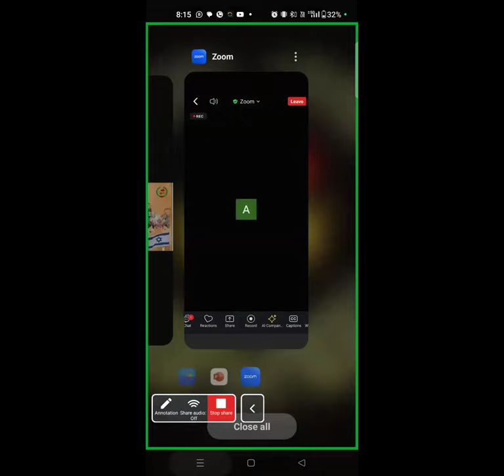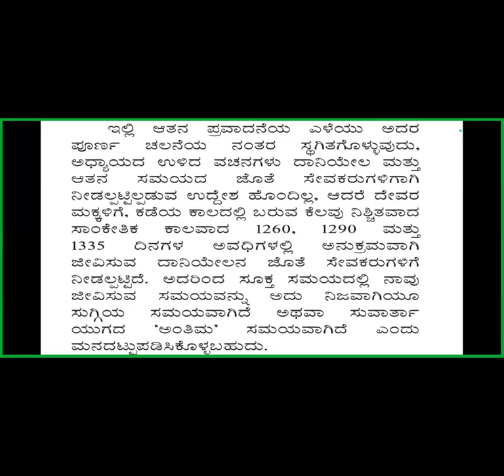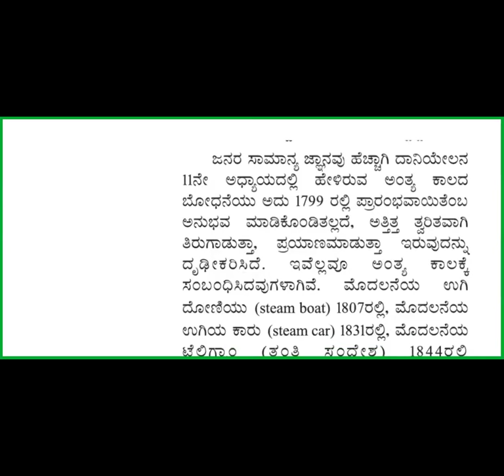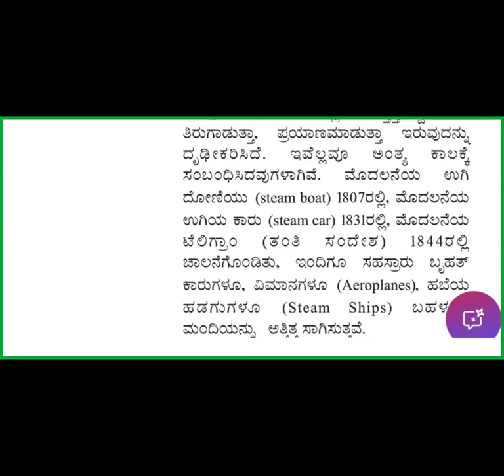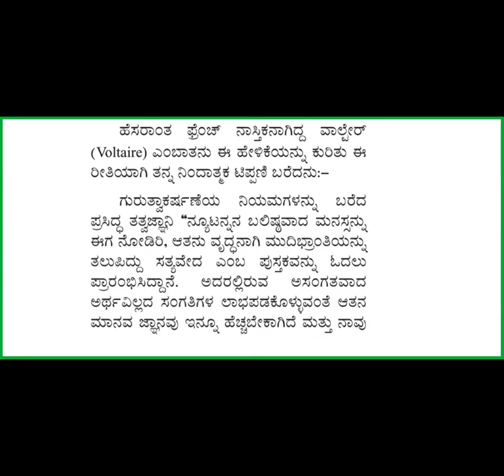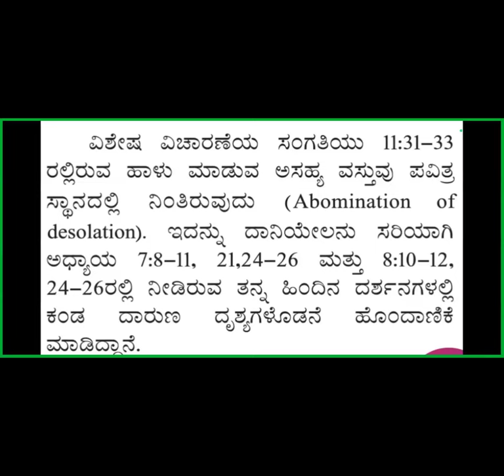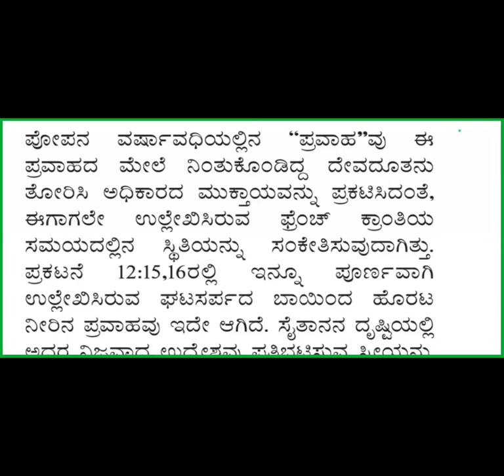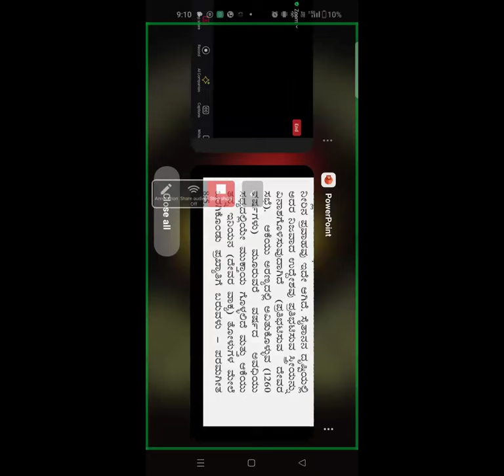Kingdom Study 12-Ch 2 Thy kingdom come-Free Kan Bible Study-8867768876-Jesus Loves Ministry-22/8/24